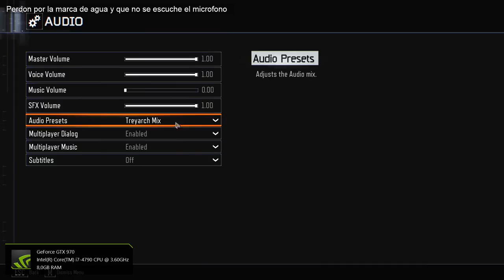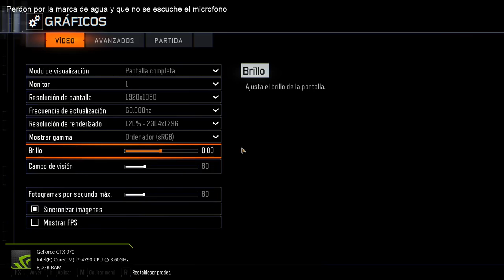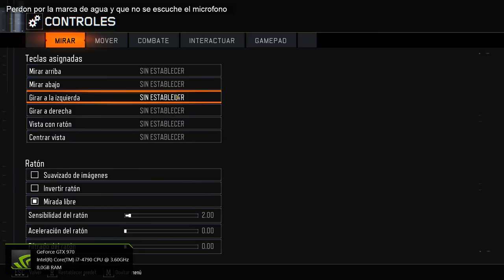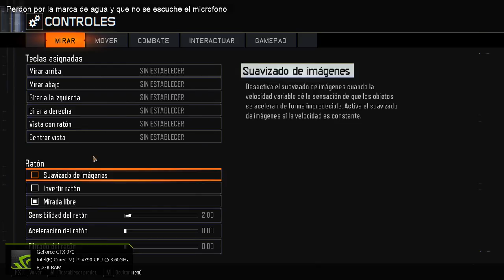Call Of Duty BO3 - #1